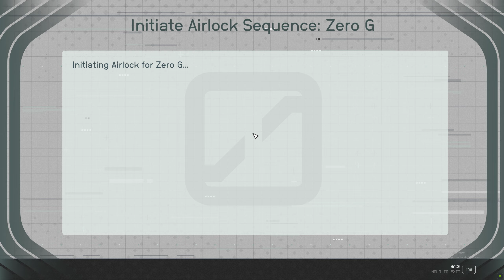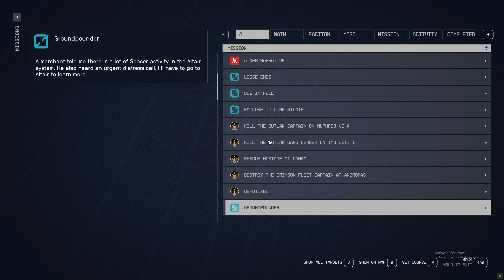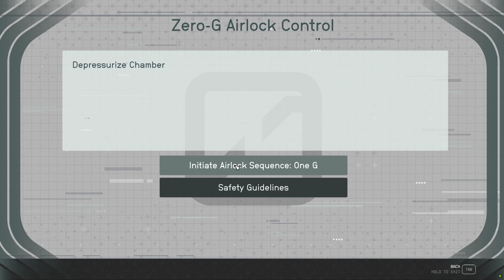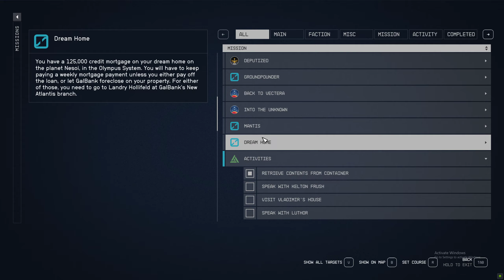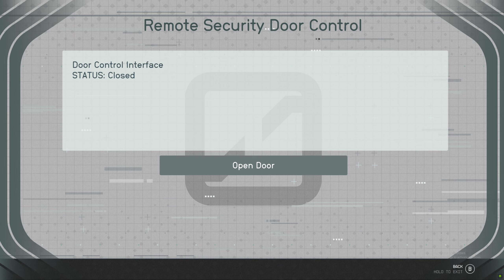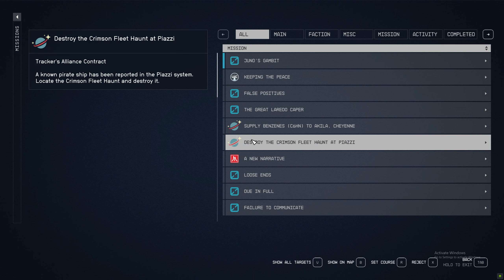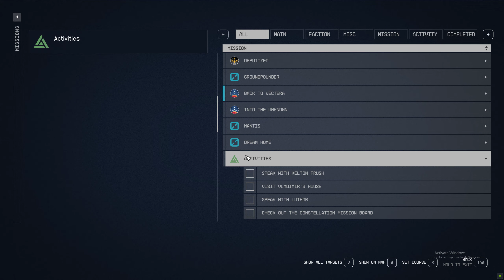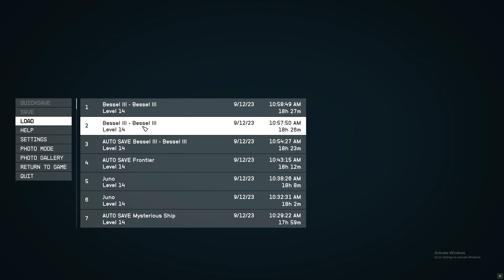Starfield - Exploring Trade Authority and Rescuing Barrett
Also explored Juno - The AI Probe - Juno's Gambit